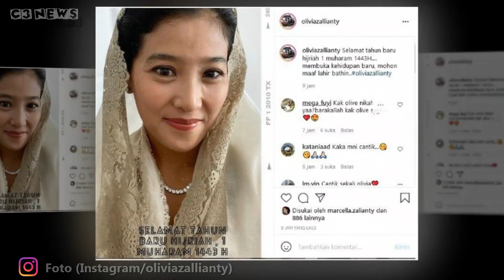Potret Kebersamaan olivia Zalianty dan Ndaru Kusumo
Terimakasih. . .